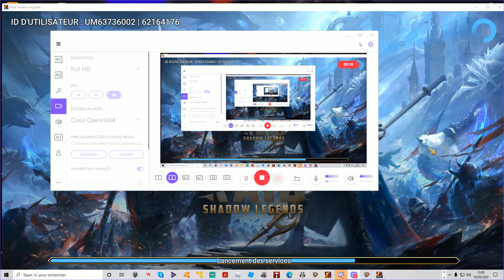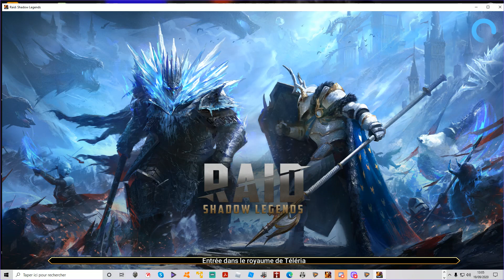RAID SHADOW LEDGENDS # 1 QUE LE COMBAT COMMENCE